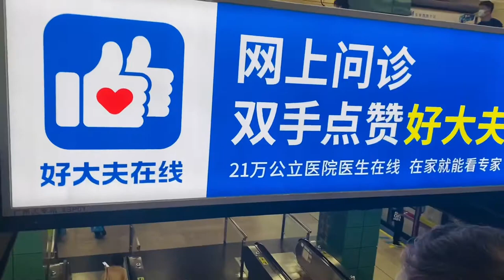Guangzhou Subway Station To Guangzhou South Railway Station By Subway, Changing from Line5 To Line2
A journey from Guangzhou Subway Station To Guangzhou South Railway Station By Subway, Changing from Line 5 To Line 2.

Good experience.

Easy flow

Convenient and comfortable